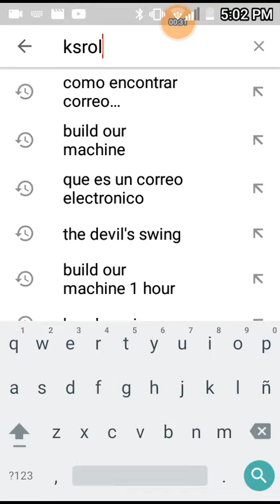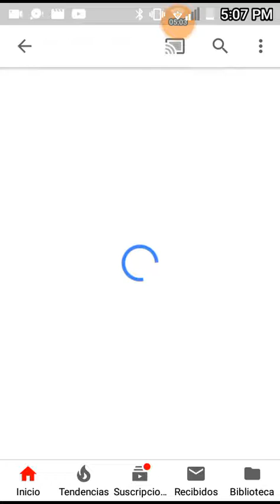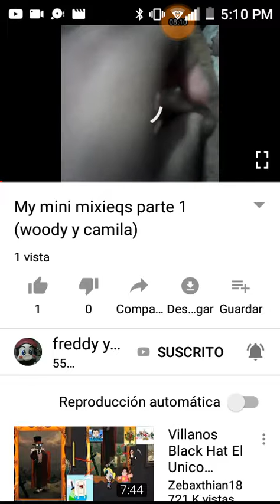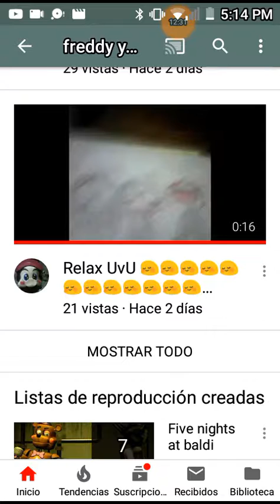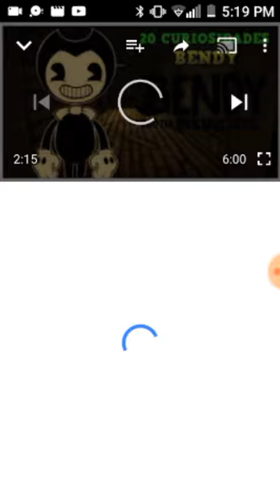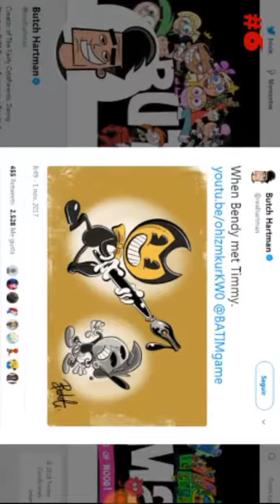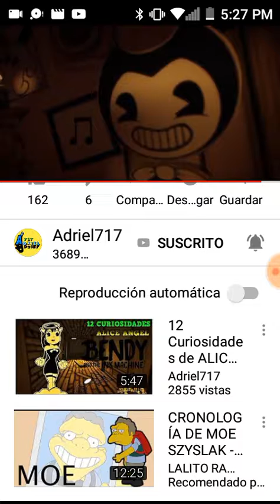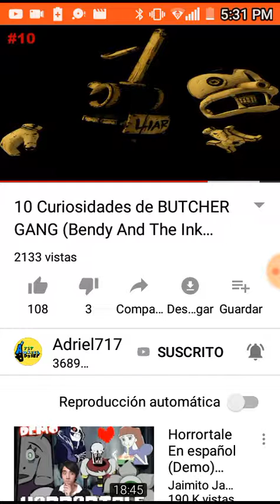Tus esperanzas :y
Este es mi video grabado con DU Recorder. No es fácil grabar tu pantalla y transmitir en vivo. Enlace de descarga: